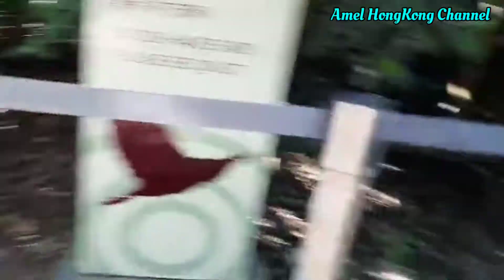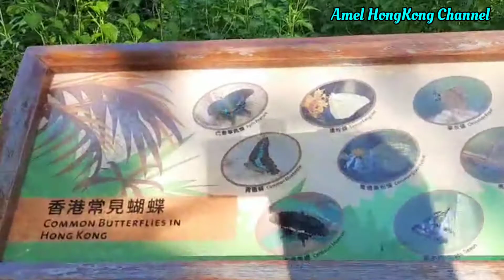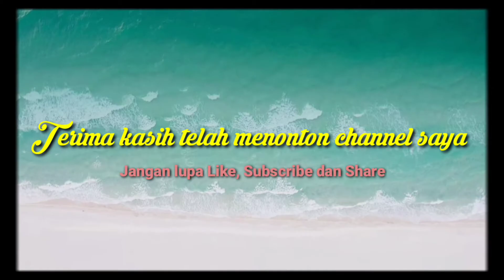Wisata ke Wetland Park, Hong Kong part #4, Explore Tengah Hutan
Wisata ke Wetland Park, Hong Kong ~ Explore Tengah Hutan